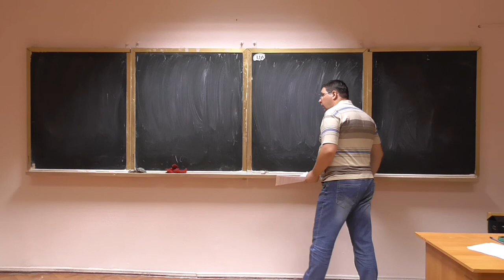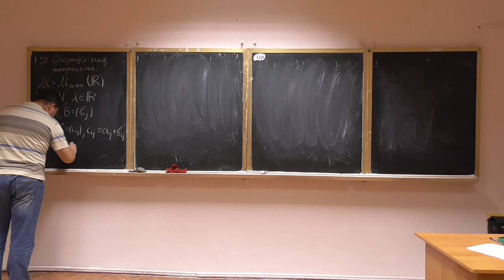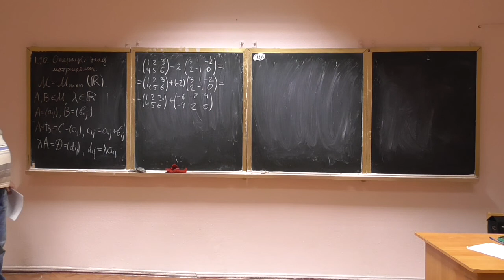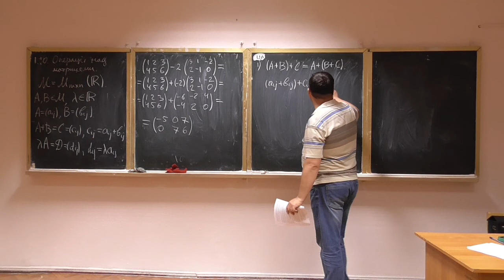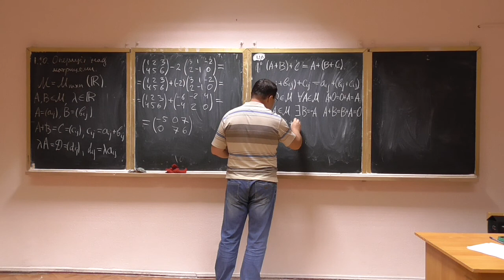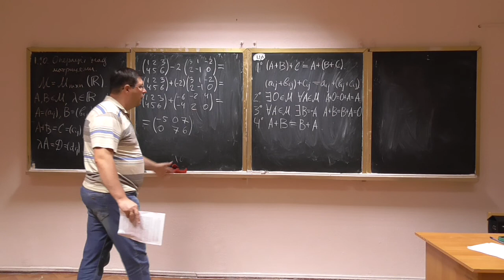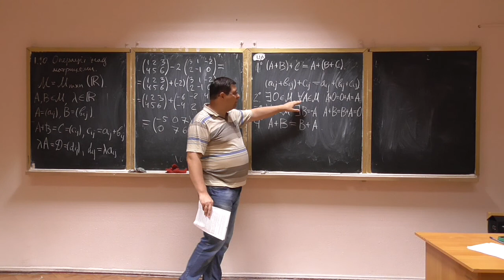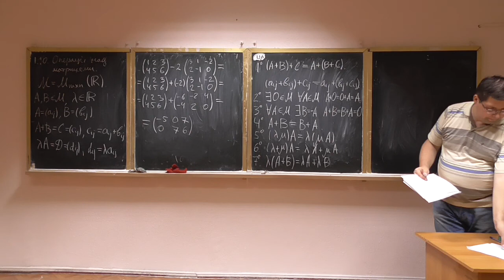Алгебра та геометрія, лекція 04-1: операції над матрицями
Розглянуто такі питання:
-- додавання матриць, множення матриці на скаляр: означення, властивості.